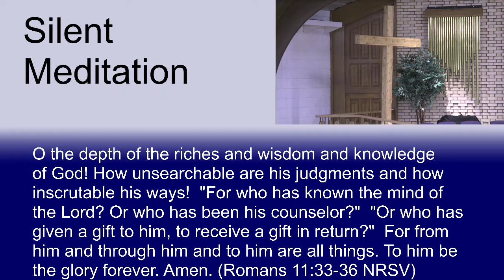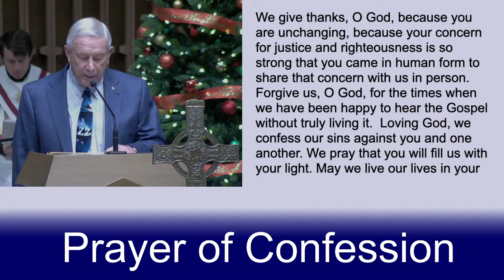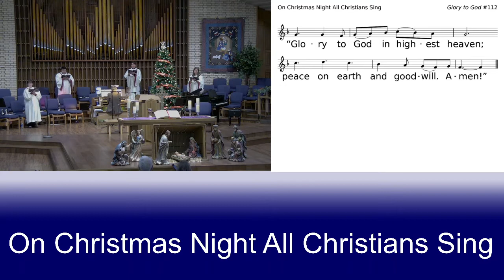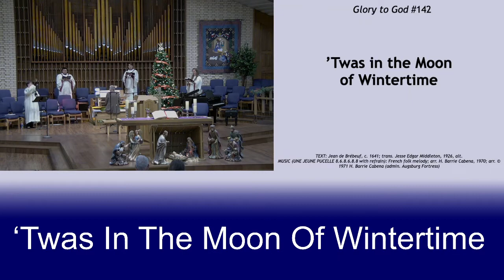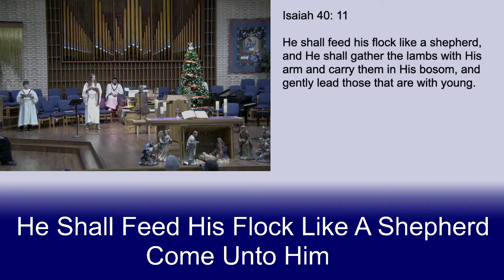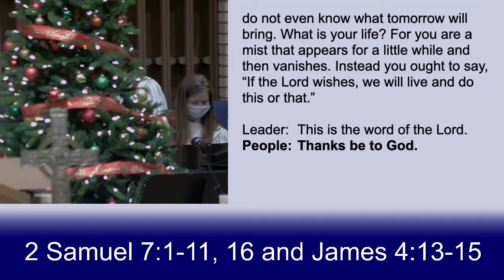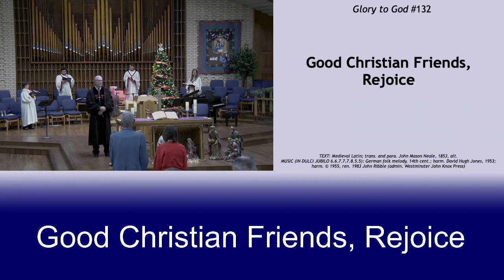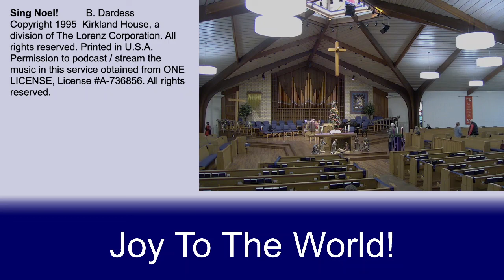First Presbyterian Church Las Cruces NM 12 20 2020 4th Sunday of Advent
Rev Norm asks about our plans for Christmas.